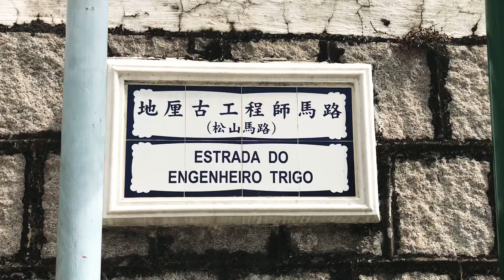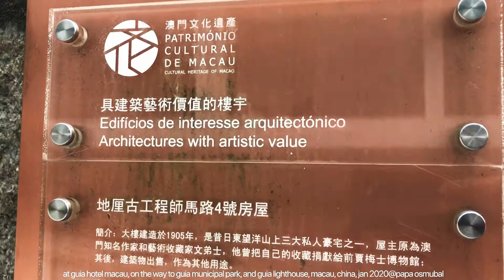macau, at guia hotel macau, on the way to guia lighthouse, macau, china, jan 2020@papa osmubal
at guia hotel macau, on the way to guia municipal park, and guia lighthouse, macau, china, jan 2020@papa osmubal [東望洋酒店, 東望洋炮台東望洋燈塔, 澳門, 中華人民共和國澳門特別行政區, 广东省, 中国, 中华人民共和国]